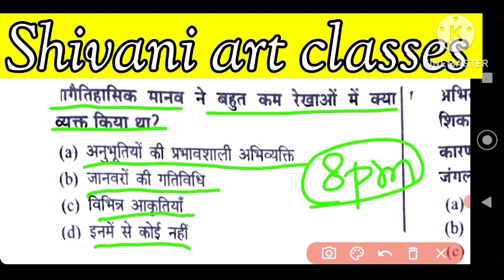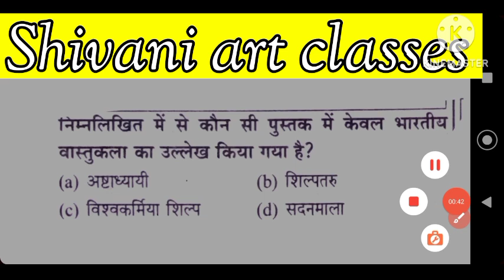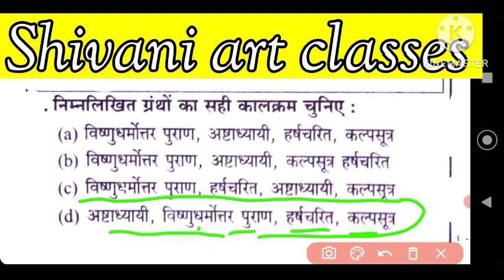UP TGT PGT कला प्रश्नोंत्तरी Part-16 tgt pgt kvs nvs DSSSB LT ART EXAM 2023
कला प्रश्नोंत्तरी Part-15 UP TGT PGT ART NVS KVS DSSSB LT GRADE ART EXAM 2023